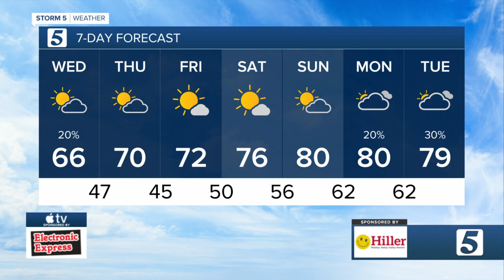Nikki-Dee's early morning forecast: Wednesday, May 12, 2021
Nikki-Dee Ray's early morning forecast for Wednesday, May 12, 2021